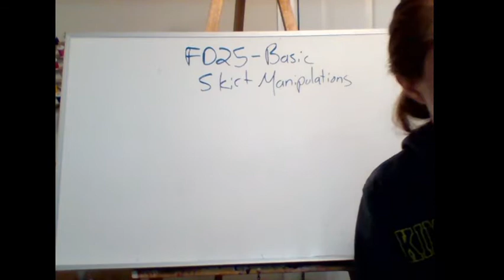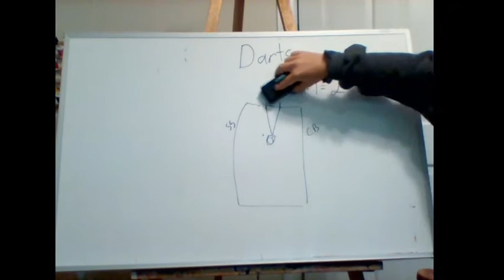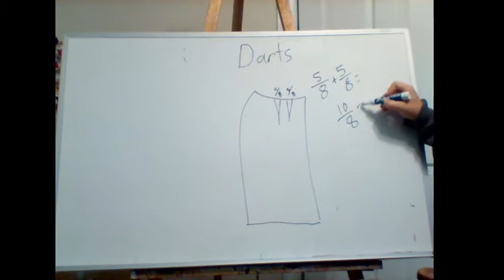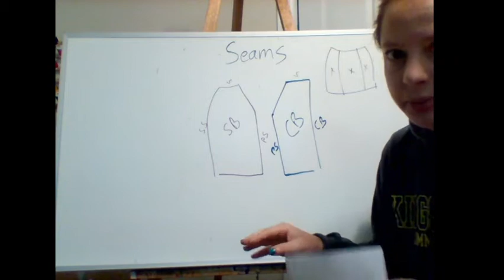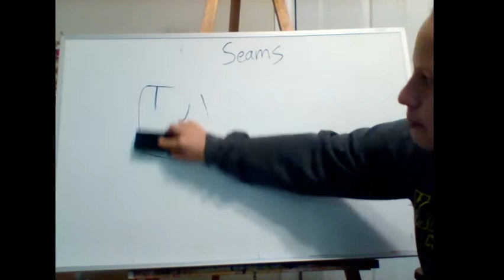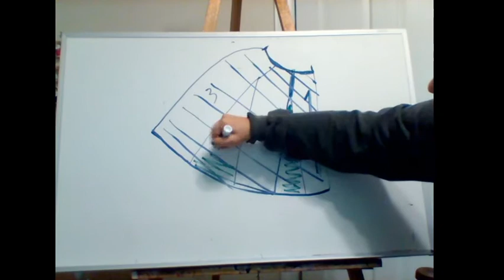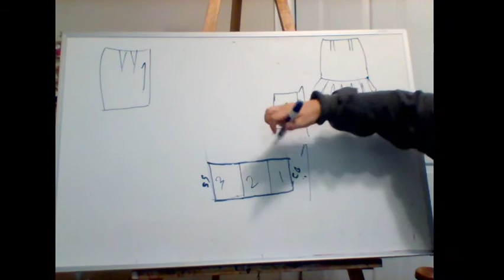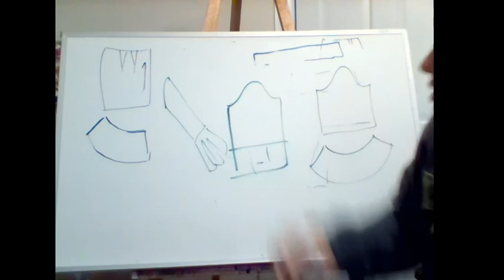FD25 Dart Seam And Flare Drafting for Skirts